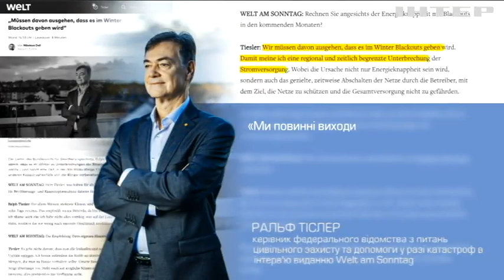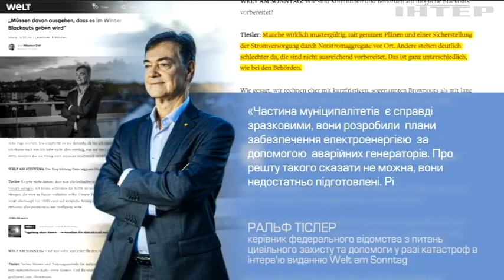Браунуаут: Німеччина готується до контрольованих відключень електрики